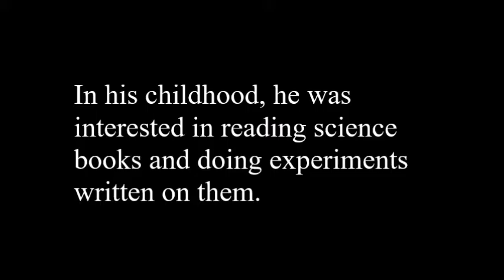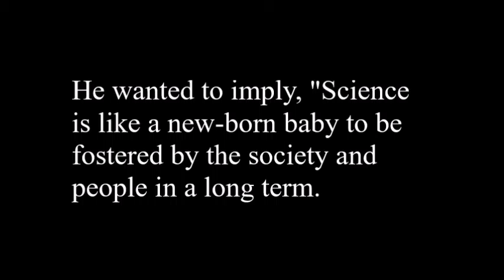The life of a physicist, Michael Faraday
This is a short movie about Michael Faradays' life.